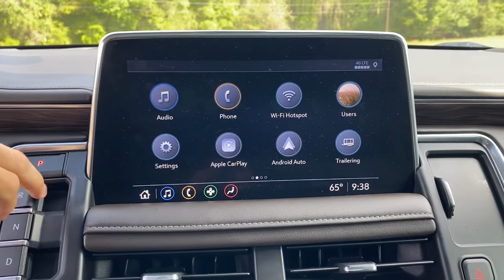2021 Chevrolet Tahoe Troy, Luverne, Ozark, Union Springs, Montgomery, AL FTA01902A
Satin Steel Metallic Used 2021 Chevrolet Tahoe available in Troy, Alabama at Bill Jackson Ford. Servicing the Luverne, Ozark, Union Springs, Montgomery, AL area.

#{MAKE}
#{MODEL}
2021 Chevrolet Tahoe LT - Stock#: FTA01902A - VIN#: 1GNSKPKD7MR103503